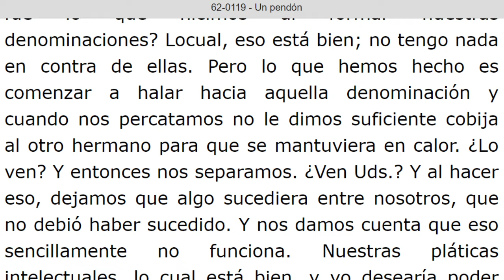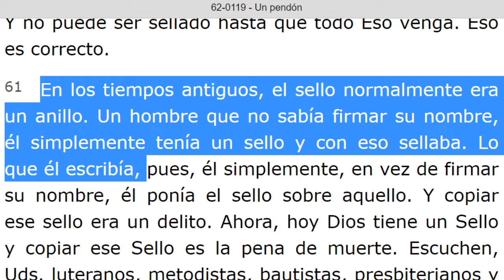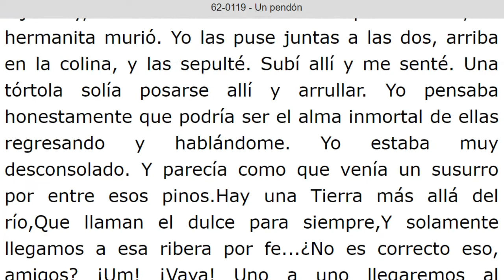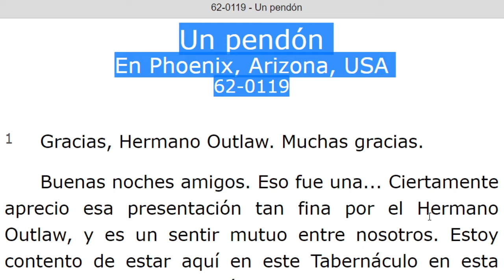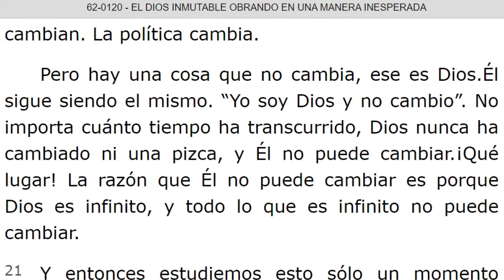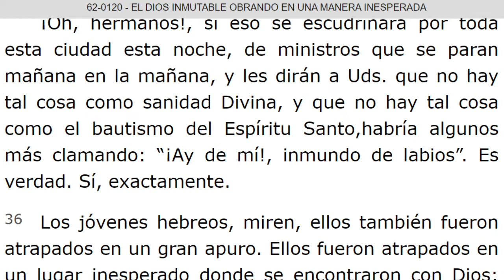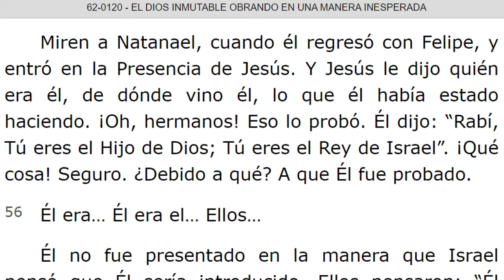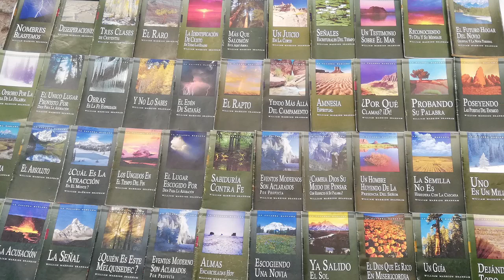LECTURA DE LOS MENSAJES DEL PROFETA !!ELIAS!! WILLIAN MARRION BRANHAM DESDE EL AÑO 1947 Hasta 1965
J e r e m i a s   50:
28. VOZ DE LOS QUE HUYEN  y ESCAPAN DE LA TIERRA  DE BABILONIA, PARA DAR EN SION LAS NUEVAS DE LA  RETRIBUCIÓN DE JEHOVÁ NUESTRO DIOS, DE LA VENGANZA DE SU TEMPLO.

=== INICIA: UN PENDON - 62-0119... Párrafo: 41...TERMINA Párrafo: 97.
=== INICIA: EL DIOS INMUTABLE OBRANDO EN UNA MANERA INESPERADA - 62-0120...TERMINA Párrafo: 65.